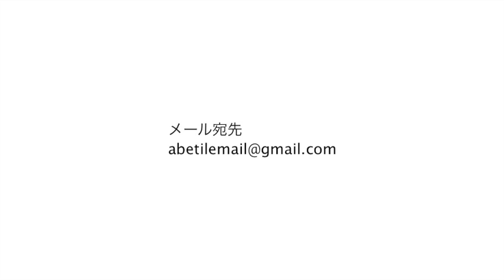第104回 ワクワクタイルのラジオFBS 布団のダニ対策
季節の変わり目は大変